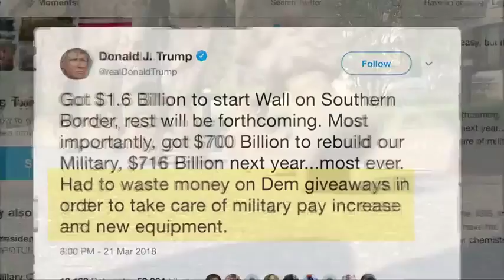U S Congress sends $1 3 trillion budget to Trump